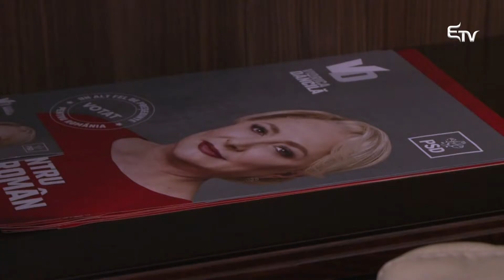Mérlegen: Ki a kisebb rossz? – 2019. november 14.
Tánczos Barna Hargita megyei szenátorral az államfőválasztásról és a medveügyről beszélgetett Jakab Orsolya a Mérlegen adásában.